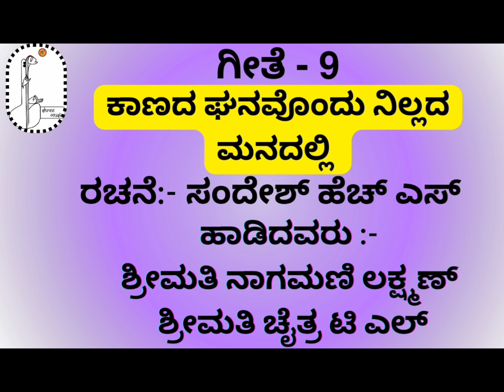'ಪರೋತ್ತಮರ ಗಾನಾಮೃತ' - 09 - ಕಾಣದ ಘನವೊಂದು - Kaanada ghanavondu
'ಕಾಣದ ಘನವೊಂದು ನಿಲ್ಲದ ಮನದಲ್ಲಿ'

 'ಪರೋತ್ತಮರ ಗಾನಾಮೃತ'

  ಗೀತೆ - 9

  ರಚನೆ :- ಸಂದೇಶ್ ಹೆಚ್ ಎಸ್

  ಸಂಗೀತ - ಗಾಯನ
  ಶ್ರೀಮತಿ ನಾಗಮಣಿ ಲಕ್ಷ್ಮಣ್, ಹೊಸದುರ್ಗ

  ಪರಿಕಲ್ಪನೆ ಮತ್ತು ನಿರ್ದೇಶನ :
  ಶ್ರೀಮತಿ ಸಿಂಚನಾ ಮೂರ್ತಿ
  ಶ್ರೀ ಮ್ಯೂಸಿಕ್ ಅಕಾಡೆಮಿ, ಬೆಂಗಳೂರು.

 ಹಾಡಿದವರು :-
 ಶ್ರೀಮತಿ ನಾಗಮಣಿ ಲಕ್ಷ್ಮಣ್
 ಶ್ರೀಮತಿ ಚೈತ್ರ ಟಿ ಎಲ್

 ತಬಲಾ : ಶ್ರೀ ಶೌರಿ ಶಾನ್ ಭೋಗ್

 ಹಾರ್ಮೋನಿಯಂ :
 ಶ್ರೀ ಸೂರ್ಯ ಉಪಾಧ್ಯಾಯ

 ಕೊಳಲು : ಶ್ರೀ ನಿರಂಜನ್ ಹೆಗಡೆ

 ಧ್ವನಿ ಮುದ್ರಣ :
 ಶ್ರೀ ಯತೀಶ್ ರಾವ್,
 ಶ್ರೀ ಉಮೇಶ್ ಮಿನ್ನಂಡ,

 ದೃಶ್ಯ ಗ್ರಹಣ :
 ಶ್ರೀ ಗಿರೀಶ್ ಎಂ ಎಸ್
 ಆರೋಹಿ, ಜಯನಗರ

 ದೃಶ್ಯ ಸಂಕಲನ:
 ಶ್ರೀಮತಿ ಗಾಯತ್ರಿ ಆನಂದ್